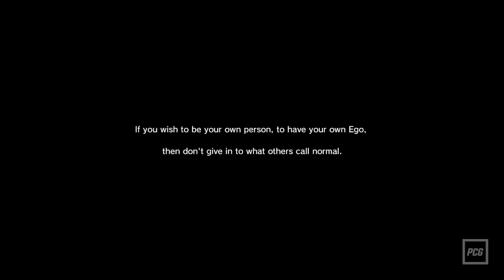Monark | REVIEW | Tugenden und Spielspaßsünden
Monark im Test: Das Japano-Rollenspiel erinnert an die Persona- und SMT-Reihe, hat aber einige individuelle Besonderheiten im Gepäck. Zum Beispiel: Todsünden!  Kommt das Abenteuer an die Konkurrenz ran? Ihr erfahrt es in unserem Review!